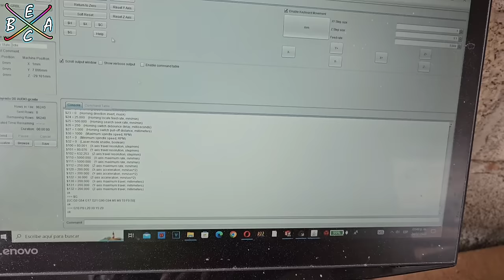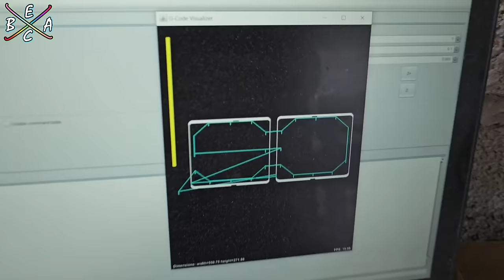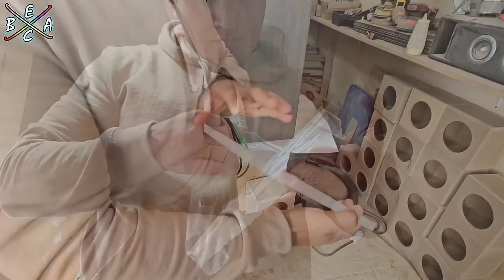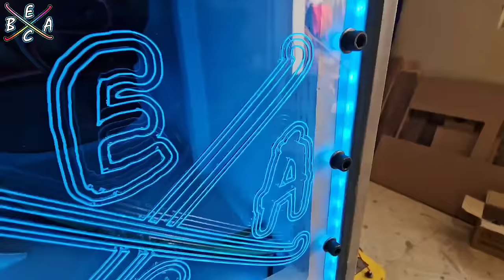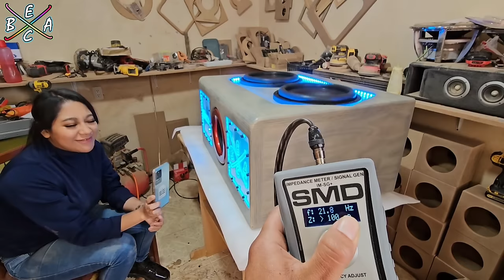Proyecto Subwoofers DD 712D4 Redline - Parte 2 con Demo | EBAC